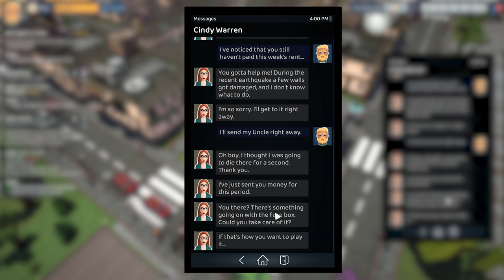The Tenants - Part 3 - EMERGENCY ROACH INFESTATION!